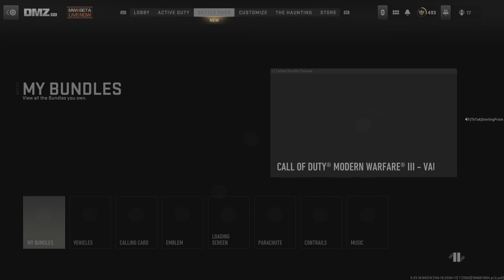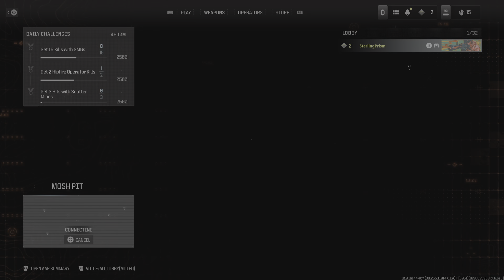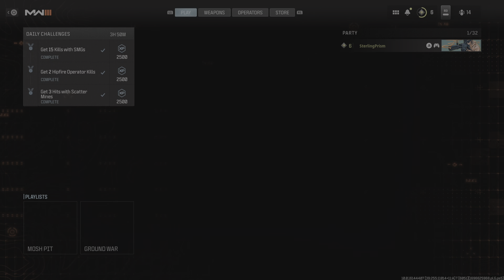Call of Duty MW3 BETA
CoD MW3 Beta Early Access !!!